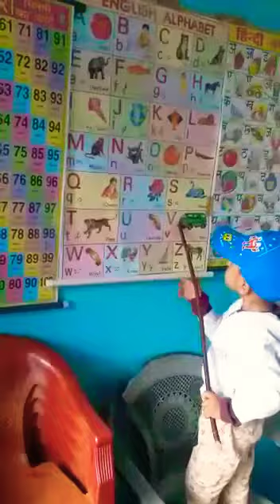पिथौरागढ़ आंगनबाड़ी में अपनी बुलंद आवाज से बच्चों को पढ़ाते हुए हमारे तन्नू मास्टर।।